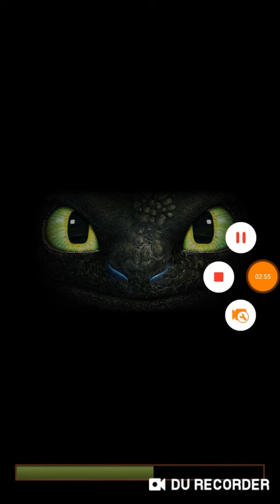Dragons Titan Uprising World Alpha Battle..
Large Terrifying and Destructive is all in one with the Screaming Death..